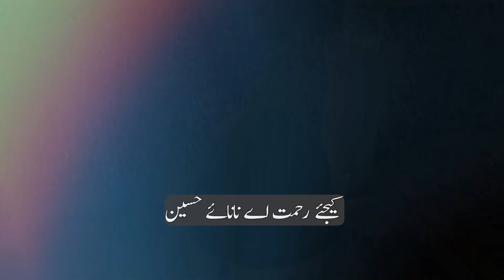Dawat e Islami Par Sada Lyrics Naat |Junaid Ali| Awwal Studio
Dawat e Islami Par Sada Naat
Dawat e Islami Par Sada Lyrics Naat

Title:  Dawat e Islami Par Sada
Reciter: Junaid Ali
Label: Awwal Studio